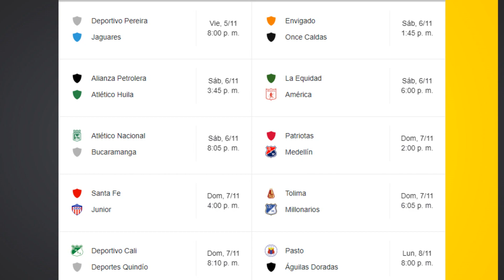✅Tabla de posiciones Liga Betplay Dimayor fecha 17 | Liga de Colombia | Resumen y resultados hoy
TAGS (Ignorar)